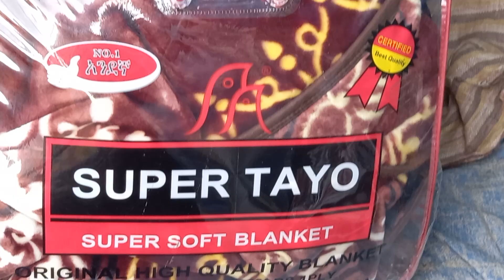ዉዶችዬ የዛሬዉ ይለያል ቆንጆ ለሀፍ አንደኛዉ የዉጩ 3500 ብር . ማዘዝ የምትፈልጉ መልዕክት አስቀምጡልኝ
ብርድ ልብስ፡ የባህል  ልብስ፡ ቀሚስ፡ የልጆች ልብስ፡ ረመዳን፡  እሼቱ መለሰ፡ ሴፉ ፈንታሁን፡ አብይ፡ ትግራይ፡ ኦነግ ሸኔ፡ የኮቦልቻ ኢንዱስትሪ ፋብሪካ፡ ማብራት ችግር፡